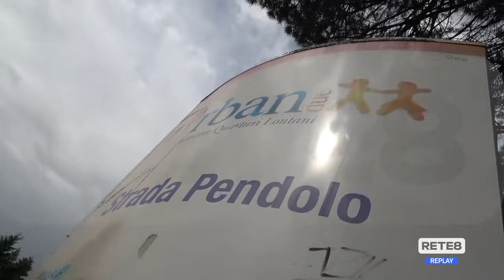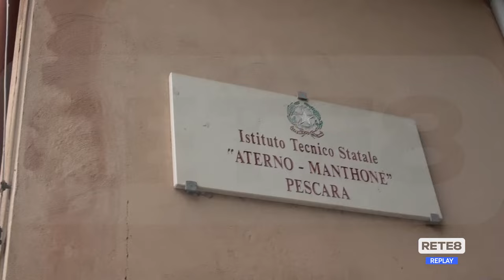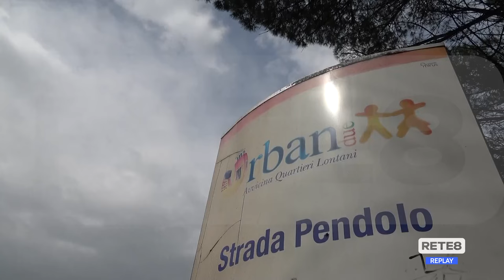Elezioni Pescara - Pettinari torna sul degrado di Rancitelli